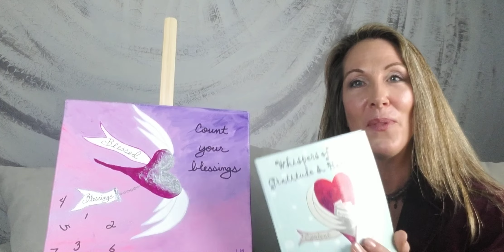How counting the small blessings can increase the happiness in your life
How many small blessings can you count in your life? What if I told you that focusing your energy and attention on the little things could attract more happiness to you...

All opinions are 100% honest, and my own. It doesn't cost you anything extra, and you are free to use the link, or not, as you choose. If you do use my links, I greatly appreciate your support!